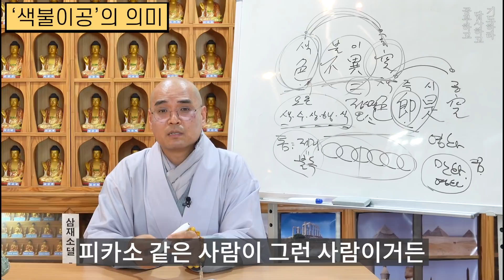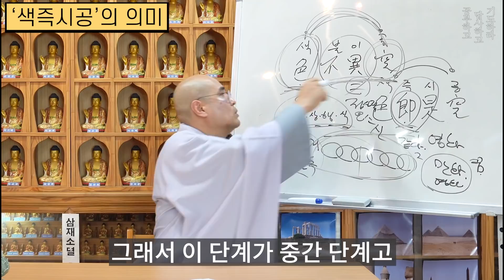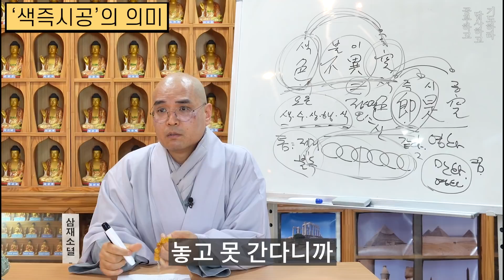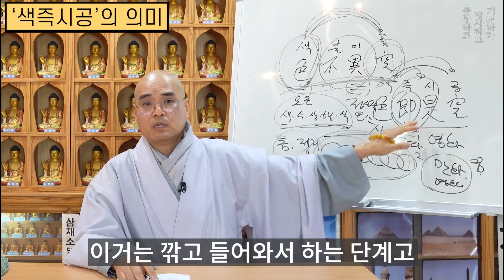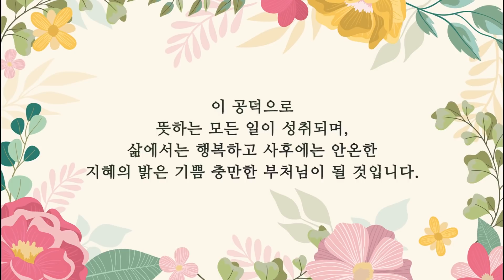색불이공 공불이색의 원리 - 강의맛집_반야심경 40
* 1만원 이상 후원자는 매월 초하루에 영평선원에서 축원해 드립니다.

동참 방법: CMS 후원계좌에 후원자 이름으로 입금
* 네이버 밴드 쏘댕기기: band.us/@kumarajiva